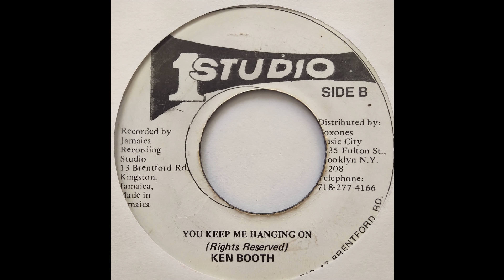Ken Boothe - You Keep Me Hanging On - Studio One 7inch RE 1968